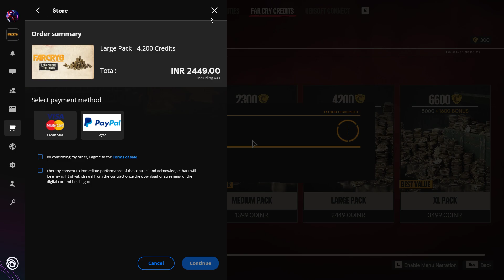SONG WAS RIGHT, PLACE WAS RIGHT, ACTIVITIES WERE RIGHT